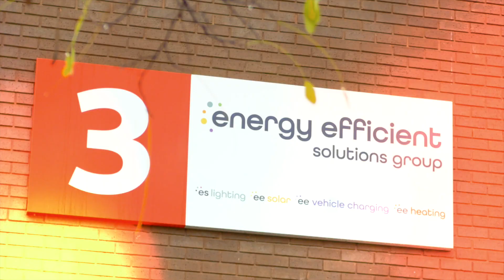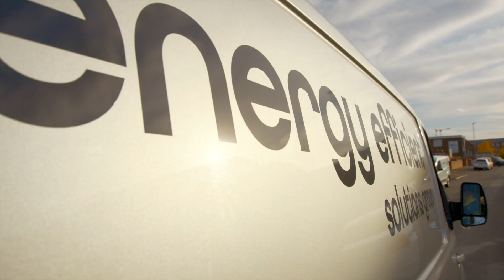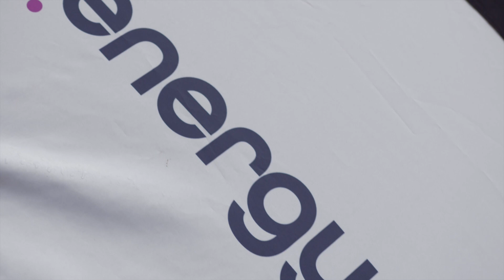EESG - Company Video